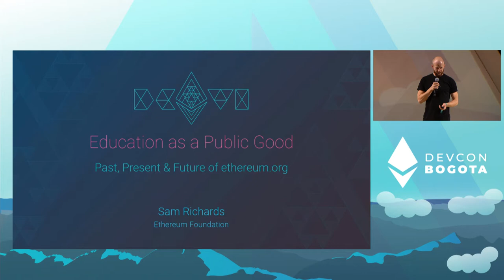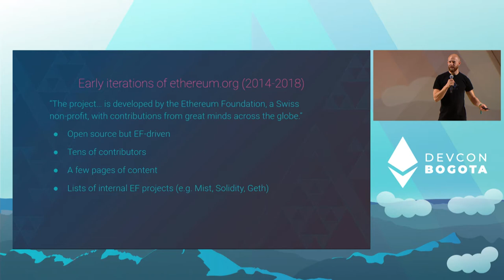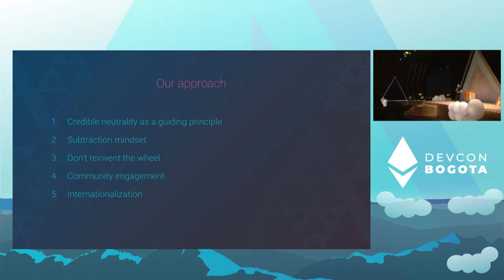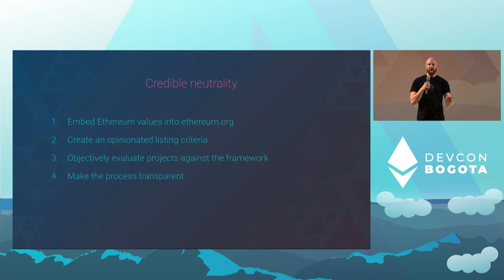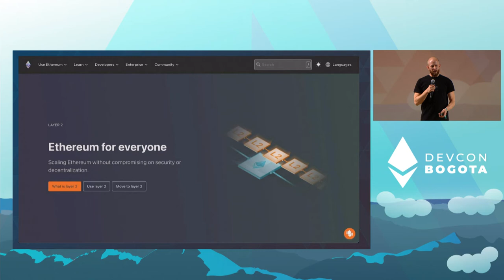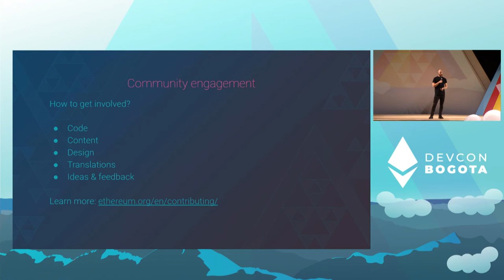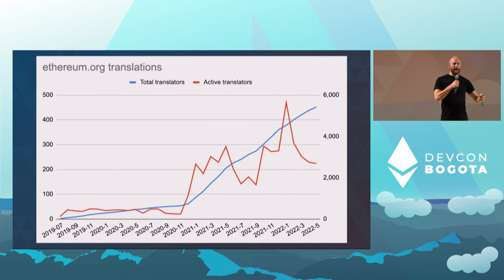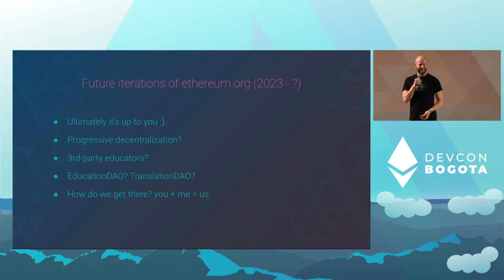Education as a Public Good: Past, Present & Future of ethereum.org by Sam Richards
Content as a public good attracts less attention vs. protocol infrastructure yet is a critical resource for our community. See an overview of the mission, progress & evolution of ethereum.org as an educational public good. As the "front door" to Ethereum for many web users across the globe, ethereum.org currently receives ~20 million visits per year across ~50 languages. It continues to expand & grow thanks to thousands of open source contributors. Let's dive into what's next for ethereum.org!

Speaker(s): Sam Richards
Skill level: Beginner
Track: UX & Design